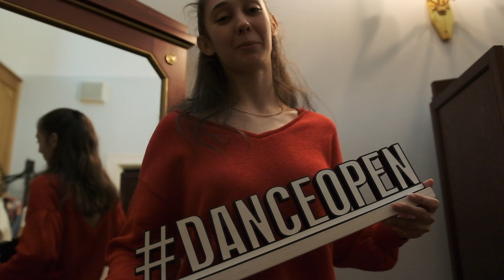The Nutcracker by Perm ballet: Polina Buldakova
Полина Булдакова, прима Пермского балета, репетирует свою партию и рассказывает интересные истории о себе и балете
DanceOpenDaily | Видео-дневник фестиваля Dance Open
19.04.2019